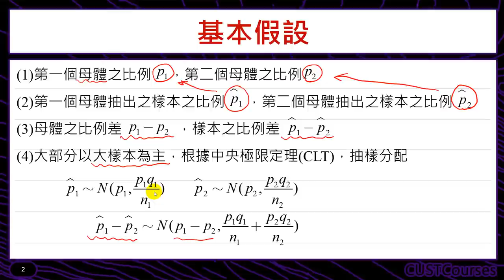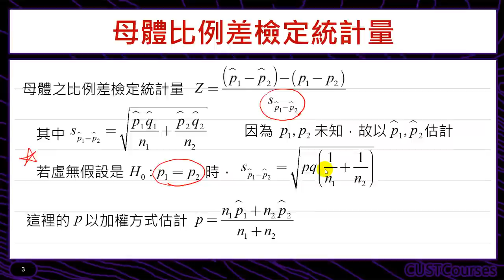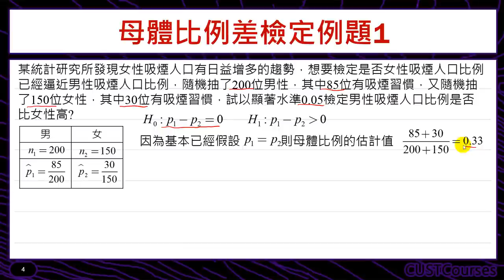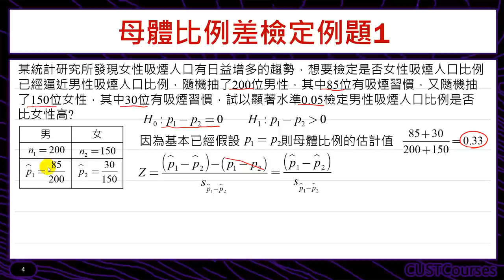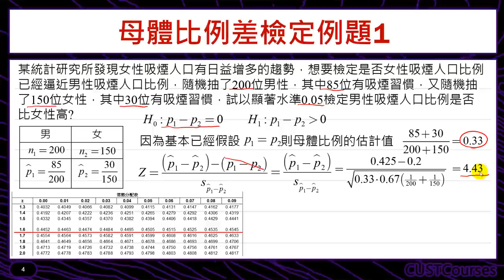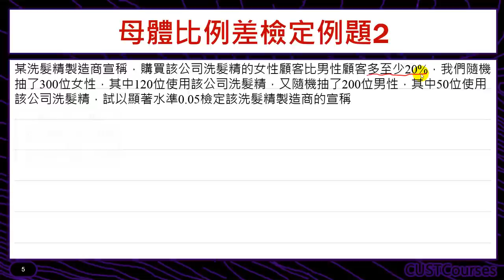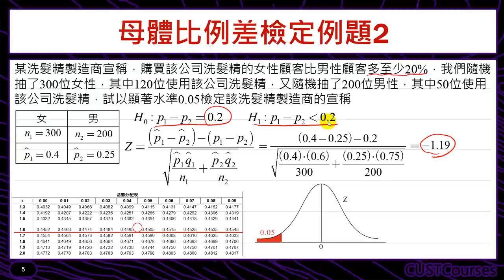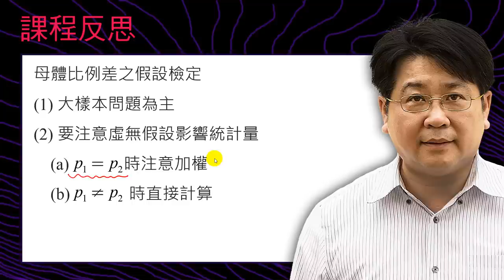兩母體比例差之假設檢定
課程簡介：檢定兩個母體比例差的題型
課程難度：■■□□□
適合對象：修過統計學一的同學
授課教師：李柏堅
製作單位：中華科技大學 遠距教學組
製作人員：林文博